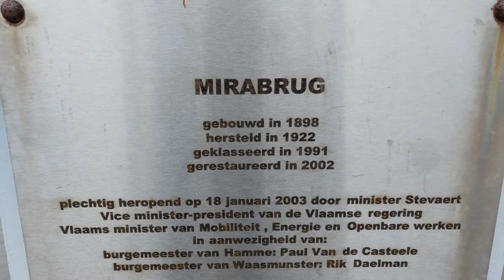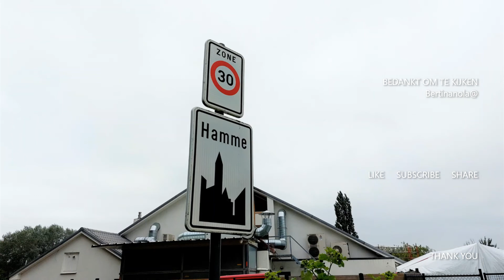HAMME : KOOLPUTTEN EN NATUURGEBIED DEN BUNT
In Hamme loopt deze wandeling langs de Mirabrug, een brug die haar naam en bekendheid kreeg dankzij de film “Mira”. Via verharde paadjes kom je in het natuurgebied Den Bunt. Dit is het enige slikken- en schorrengebied in Europa met zoet water. Dit natuurgebied is onderdeel van het Sigmaplan dat de omgeving behoedt voor wateroverlast. Vanop de nieuw aangelegde ringdijk kan je de uitgestrekte natuur bewonderen en genieten van totale rust.

Je kunt op het belletje drukken  aan de rechterkant en dan op alles, als je de video's wilt zien die ik later  zal publiceren! Bedankt voor uw tijd en het bekijken van onze kleine wandeling in natuurgebied den Bunt in Hamme . Een reactie zou ik zeker waarderen. Veel kijkgenot, groetjes, Gilberte

In Hamme this walk passes by the Mira bridge, a bridge that got its name and fame from the movie "Mira". The paved paths lead you to the nature reserve Den Bunt. This is the only mudflat and salt marsh area in Europe with fresh water. This nature reserve is part of the Sigma Plan that protects the area from flooding. From the newly constructed ring dike you can admire the vast nature and enjoy total peace.

You can press the little bell on the right and then all, if you want to see the videos I will publish later! Thanks for your time and watching our little walk in nature reserve den Bunt in Hamme . I would certainly appreciate a reaction. Have fun watching, regards Gilberte